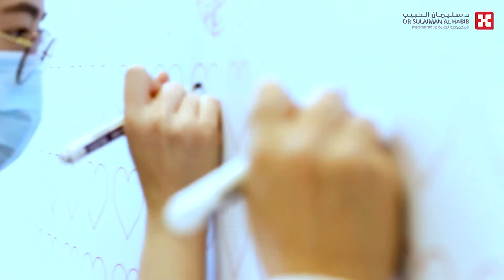Covid Free Hospital (Dr. Sulaiman Al Habib)